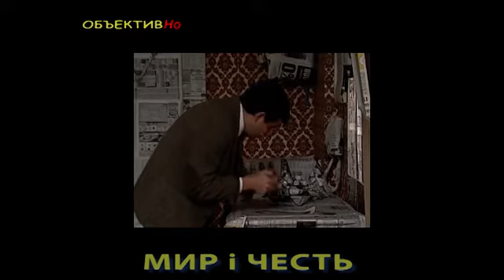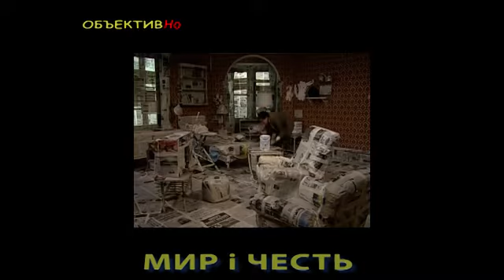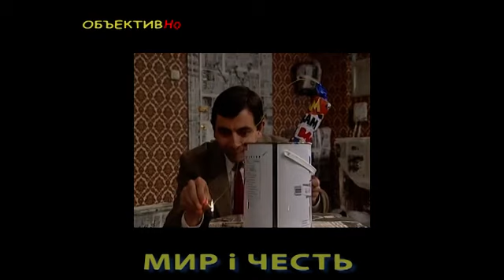Mr Bean painting